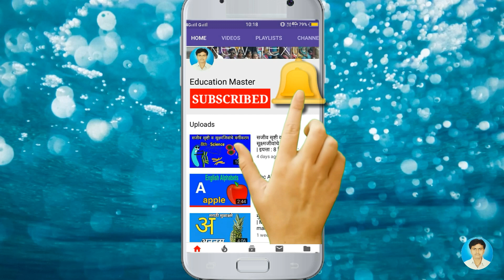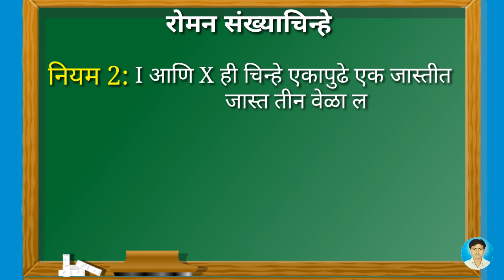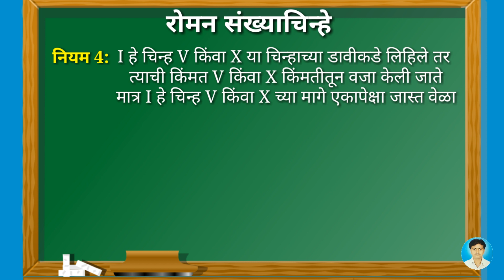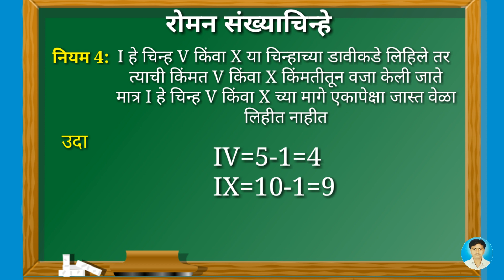रोमन संख्याचिन्हे | Roman Number's 1 to 1000 | इयत्ता : 5 वी | विषय : गणित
Roman number's 1 to 1000 | रोमन संख्या चिन्हे | इयत्ता : 5 वी | विषय : गणित
या व्हिडीओ मध्ये रोमन संख्या चिन्हांचा उपयोग कसा करायचा व लेखन कसे करावे याची माहिती आहे